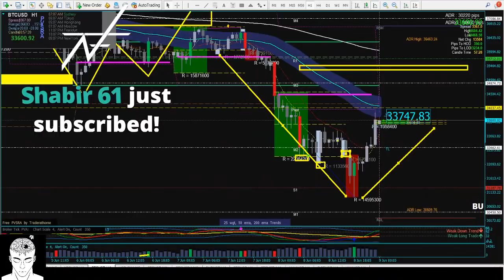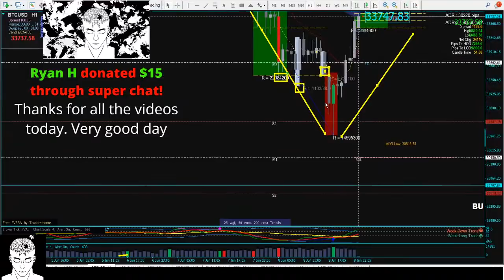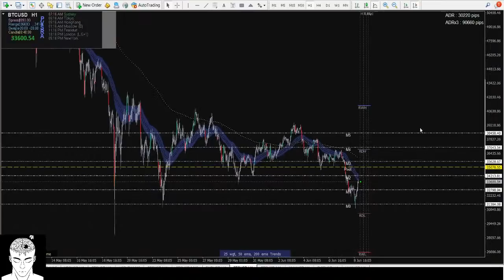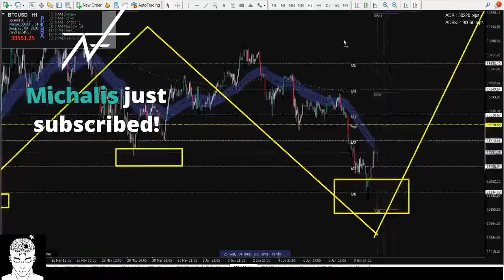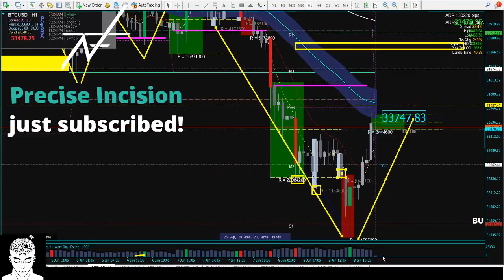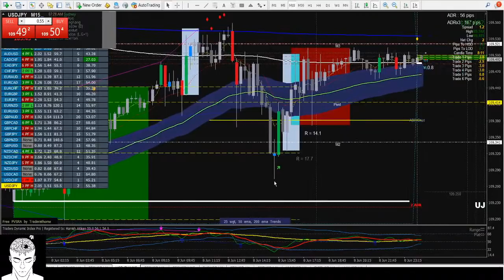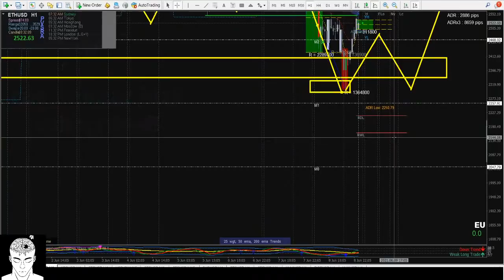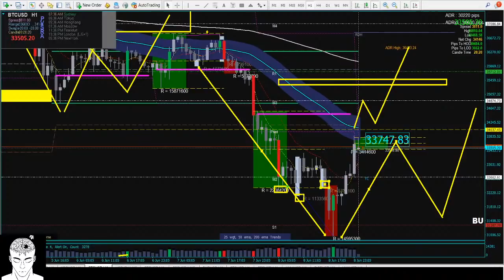BITCOIN LIVE: ETHEREUM LIVE: ALWAYS THE 50: CRYPTO NEWS 2021:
It's important to understand the difference between price and the way it behaves. Let's see how Bitcoin, Ethereum XRP, have shown their hands today...